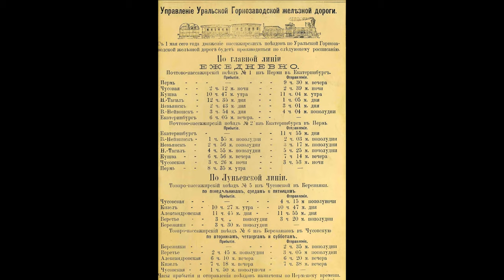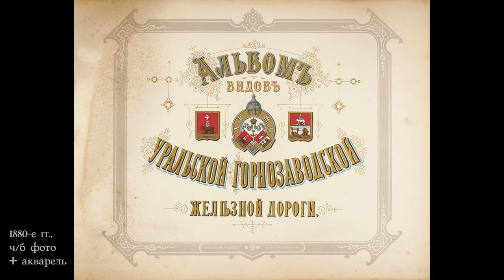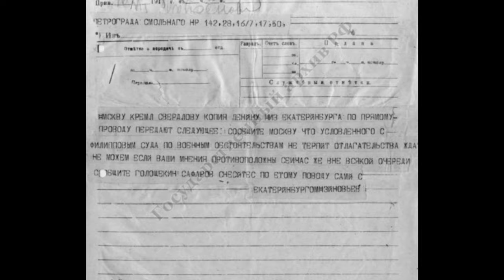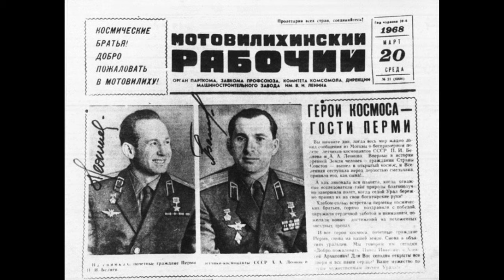Пермь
Текст читает заведующая отделом читальных залов Центральной городской библиотеки им. А. С. Пушкина города Перми, заместитель председателя клуба "Пермский краевед", в прошлом - заведующая отделом краеведения Пермской государственной краевой универсальной библиотеки им. А. М. Горького АРАПТАНОВА ЯНА ЕВГЕНЬЕВНА.

Маршрут: Пермь II (Вторая) - Райский сад.

Россия: АэроГид.
2021 год.
Первый в России, уникальный проект.
Профессиональная упорядоченная видеосъёмка города с академическим текстовым сопровождением.
Увлекательная аэроэкскурсия по главным улицам Перми.

Композиции:
Return of Light - Christoffer Moe Ditlevsen
Empty Sky - Wanderer's Trove
Concussion - Nihoni
Inception - Megan Wofford
Guilty Pleasure - Duke Herrington
Powerhouse - Jobii
Duo Voces - Gavin Luke
A Sign of Solace - Daniel Kaede
Hosta Mahogey - Jobii
Ruth - Duke Herrington
April Snow - Gavin Luke
For Ilion (Chefen) - Matt Large
Night Howl - Martin Landstrom
Reversed Beginning - Luwaks
Circle of Ours - Justnormal
Quiet Colors - Gavin Luke